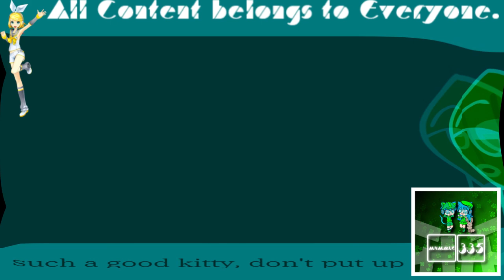(REQUESTED) Won't bite meme || BFB Leafy & Firey || (tween test) In PowerTurquoiseInvertFat